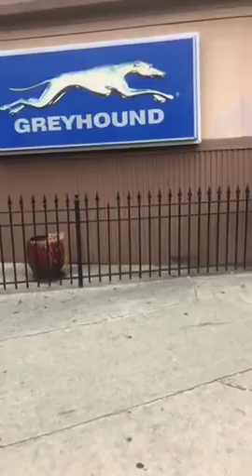Agentes federales realizaron operativo en estación de autobuses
A pesar de que ICE ha estado muy activo en estos últimos días, en donde no han dado tregua a las personas indocumentadas en Estados Unidos, la comunidad latina ha sido la más afectada, en las últimas horas Agentes federales llegaron a una estación de buses para hacer un operativo.

Los detalles del operativo deben mantenerse en secreto, pero confirman que en este caso no son ICE, así que no vienen por indocumentados.